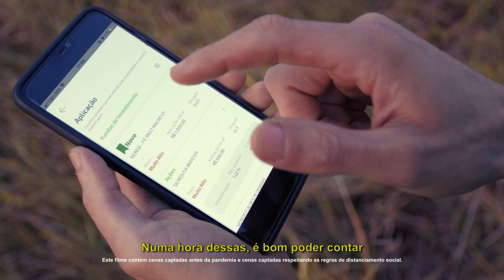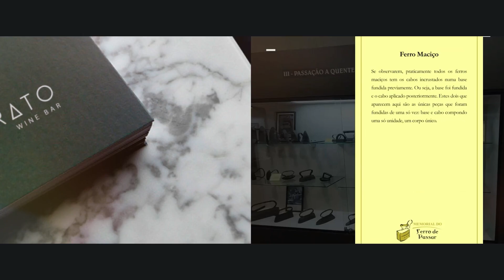As principais notícias de Gramado em 03/06/2022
Gramado Notícias, primeiro telejornal diário de Gramado. Apresentação: Miron Neto